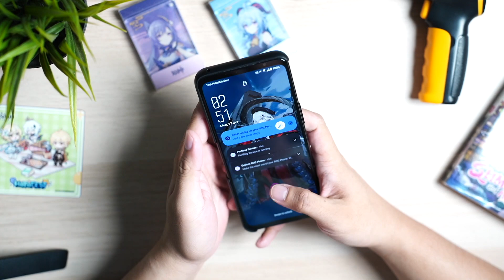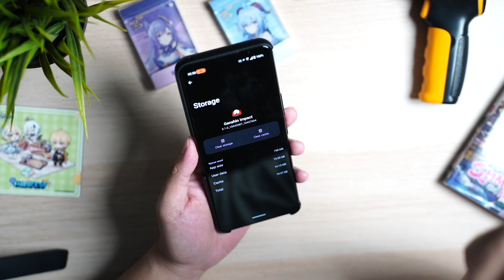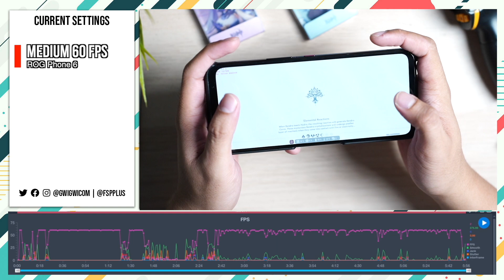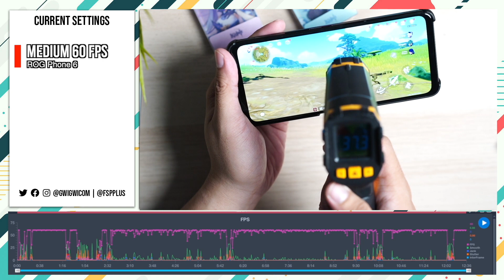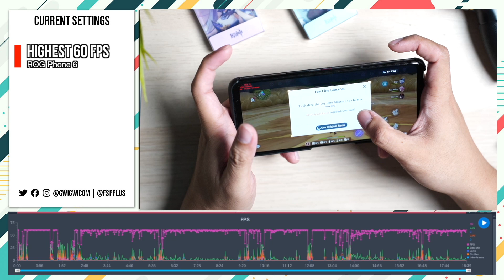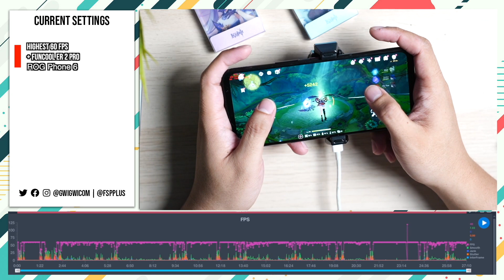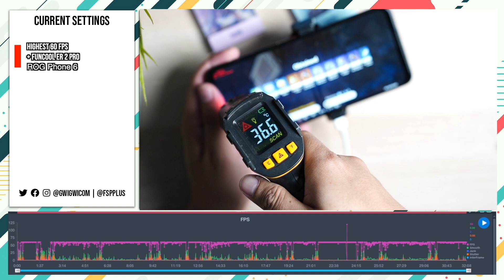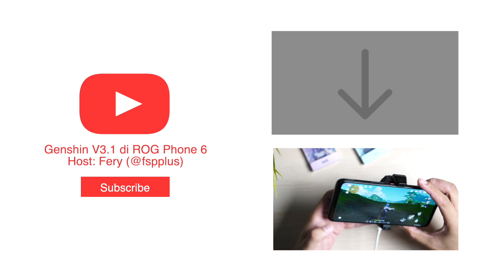Lancar Ga Sih Main Genshin Impact V3.1 di ROG Phone 6 ? Gameplay Highest 60FPS, dan Co-Op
Yuk cobain Genshin Impact di ROG Phone 6!

• Gear Used:
Sony A7C

Timestamps:
0:00 Intro
1:41 Overview
10:42 Opening Genshin Impact
15:17 Medium 60 FPS
23:42 Highest 60 FPS
33:48 Highest 60 FPS + Funcooler 2 Pro
42:28 Kesimpulan